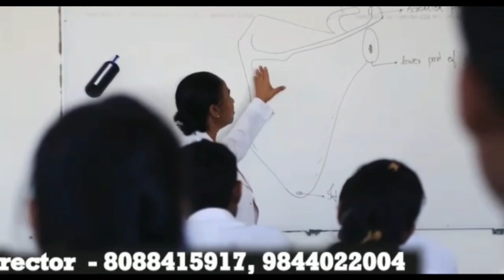ಪೀರನವಾಡಿ ಸಂಗೊಳ್ಳಿ ರಾಯಣ್ಣ ಮೂರ್ತಿ ಪ್ರತಿಷ್ಠಾನ ವಿಚಾರ; ವಿವಿಧ ಸಂಘಟನೆಗಳಿಂದ ಬೆಳಗಾವಿ ಚಲೋ ಕರೆ